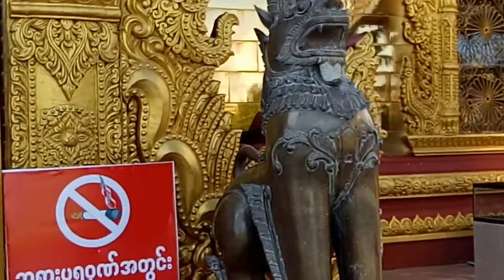Phía ngoài ngôi Chùa Vàng nổi tiếng của Lashio.